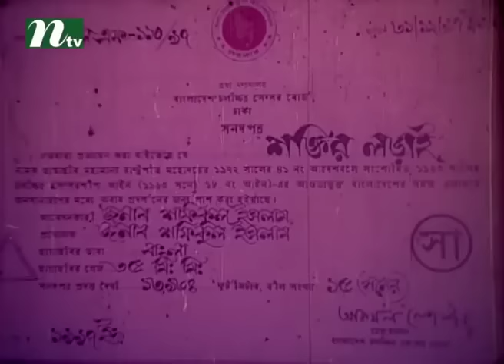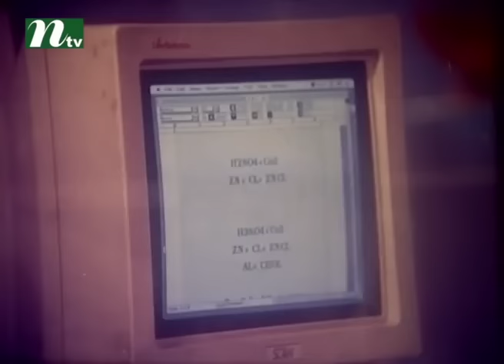শক্তির লড়াই Shoktir Lorai (robocop)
this is the only copy of this movie online